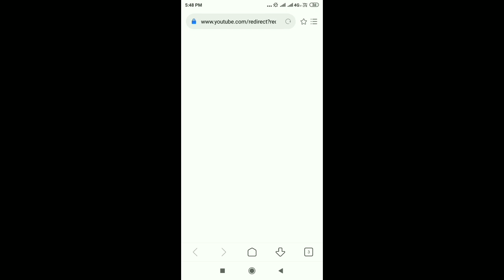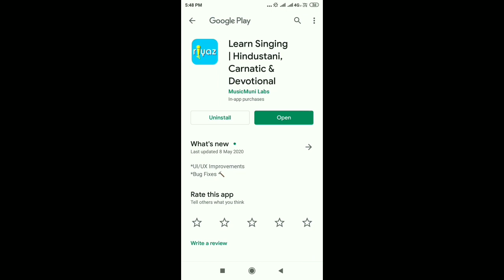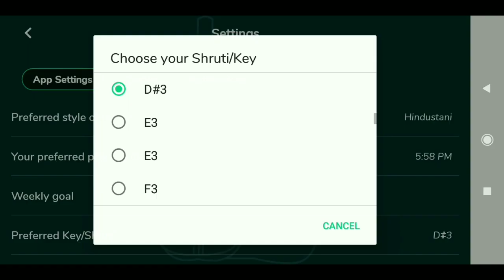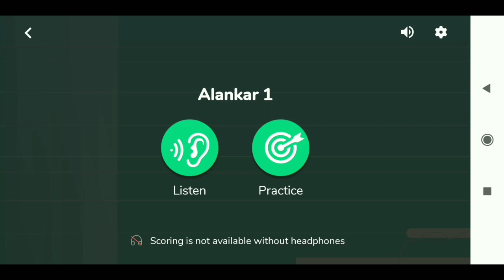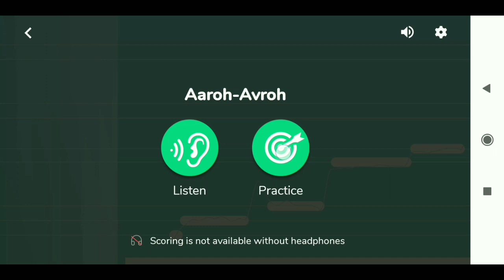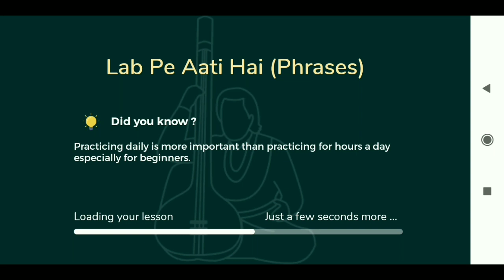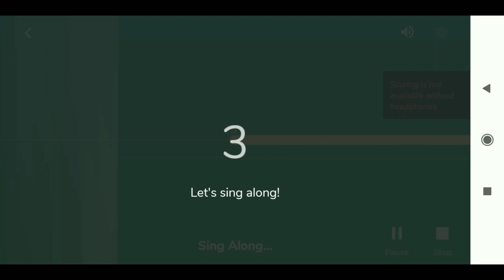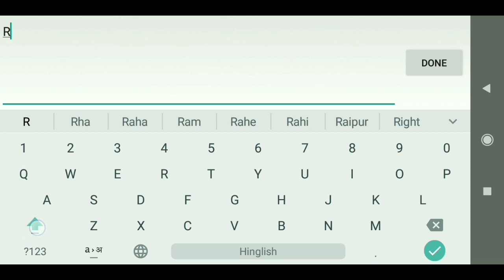तो अब घर बैठे सीखिये संगीत | riyaz app se riyaz kaese kare | reyaz app se abhyas | Riyaz app practic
RIYAZ AAP DOWNLOAD LINK

Mail - pvasu8158@gmail. com
Harmoniyam sikhne ka tarika
Harmoniyam sikhne ka sabse aasan tarika
Harmoniyam sikhne me kitna time lgta hai
Harmoniyam sikhne ka aasan tarika
Harmoniyam sikhne ka trick
Harmoniyam sikhne ka aaps
Harmoniyam sikhne ke liye kya krna chahiye
Harmoniyam sikhne ki kala
Harmoniyam sikhne ka video Harmoniyam sikhne ka book
Harmoniyam kaese sikhe
Harmoniyam kaese bjana sikhe
Harmoniyam kaese bajaye
Harmoniyam kaese bjaya jata hai
Harmoniyam kaese sikha jata hai
Harmoniyam pe gana kaese bjaye
Harmoniyam pe koi bhi gana kaese nikale
Harmoniyam pe riyaz kaese kare
Harmoniyam cords
Harmoniyam me kitne cords hote hai